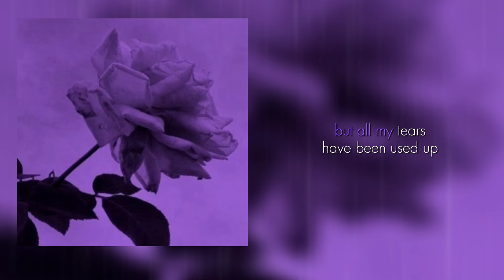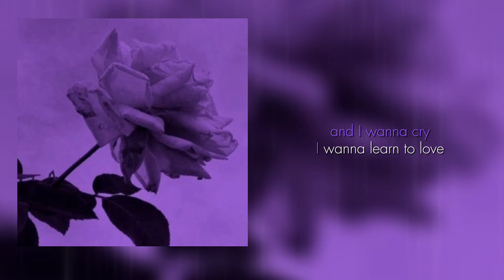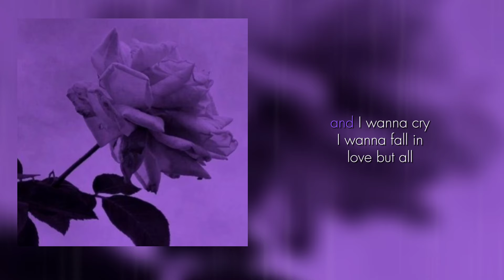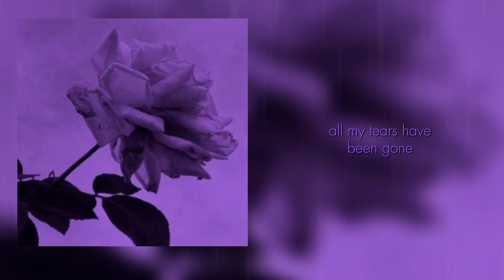💜~Another Love~💜speed up~lyrics